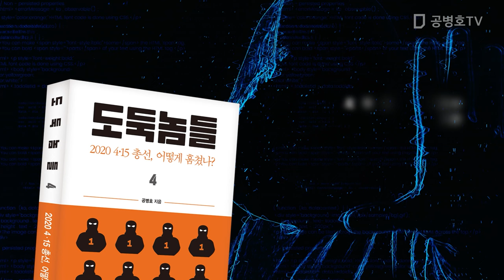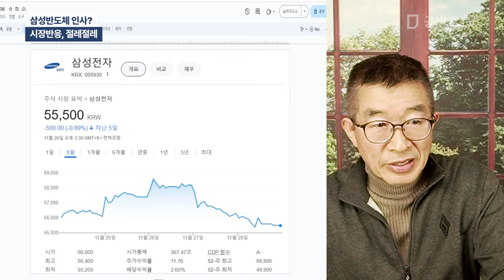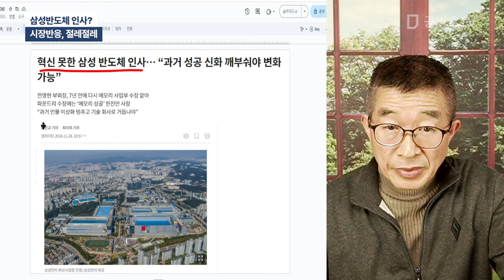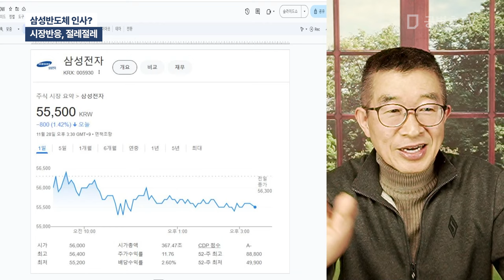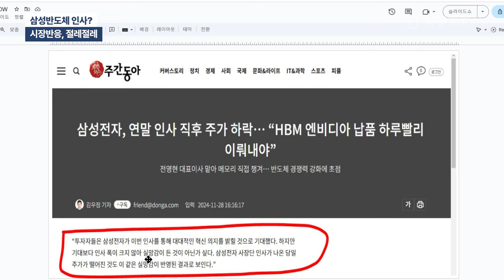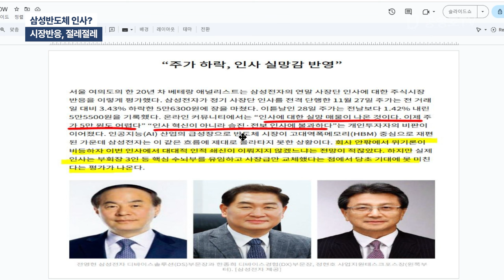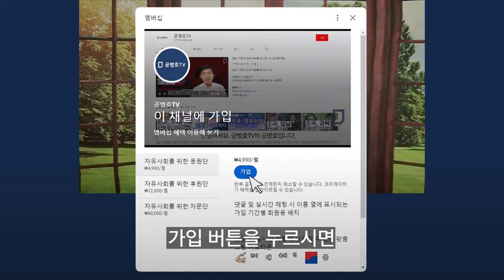삼성반도체 인사? / 시장반응, 절레절레 [공병호TV]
Bitcoin : 3MTW849AkP2ftLeSK2teZHMmzLu7Z83s9U